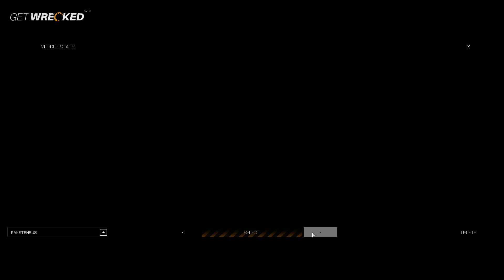ARMA 3 - GET WRECKED #09 [GER/HD] Ralf FTW!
☟Mitspieler ☟

☟ Videobeschreibung ☟

☞ Was ist ARMA 3 Get Wrecked? Meiner Meinung nach ein unglaublich genialer MOD für ARMA 3 mit extrem vielen Möglichkeiten sich und seinen Freunden mal so ordentlich ein zu heizen. Verrückte Fahrzeuge, unglaubliche Waffen und das ganze als Multiplayer Destruction Derby in der ARMA 3 Sandbox. Neugier gepackt? Dann viel Spaß und gute Unterhaltung mit mir und meinen Freunden!

☟ Copyright Information ☟